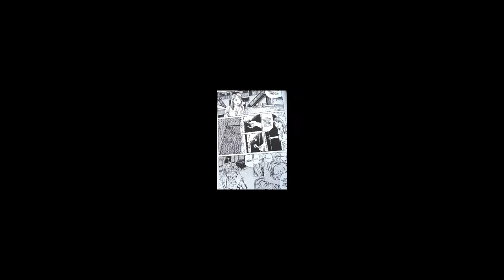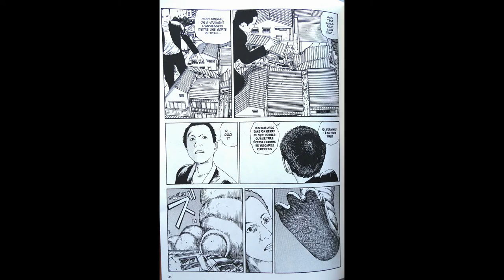ANAMORPHOSIS # 3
As-tu déjà lu anamorphosis de Shintarō Kago ?